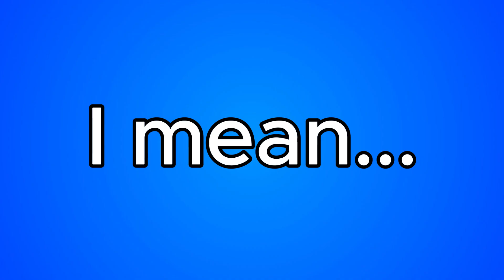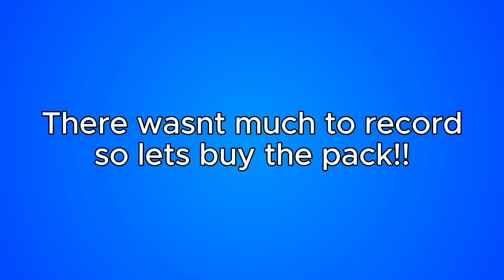NEW YEEPS UPDATE!! HUGE ANNOUNCEMENT!!